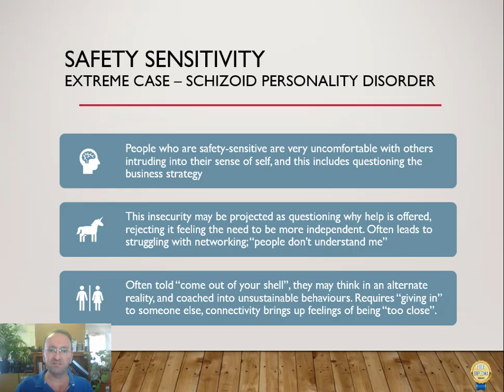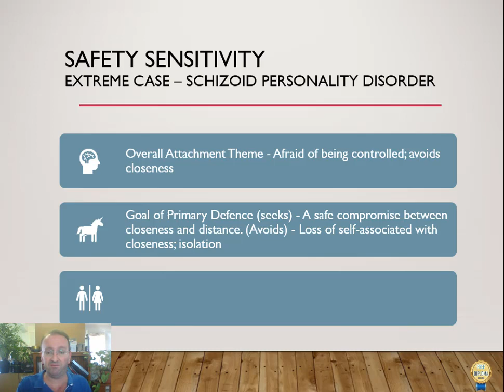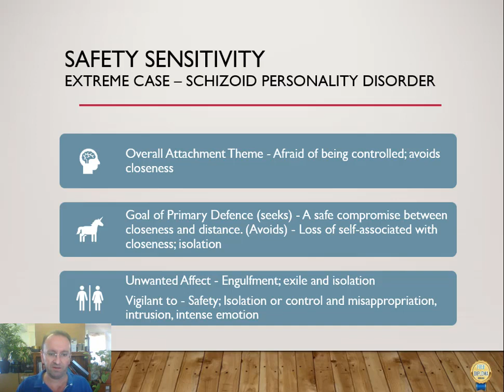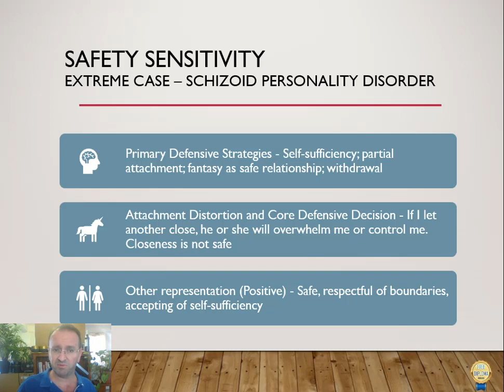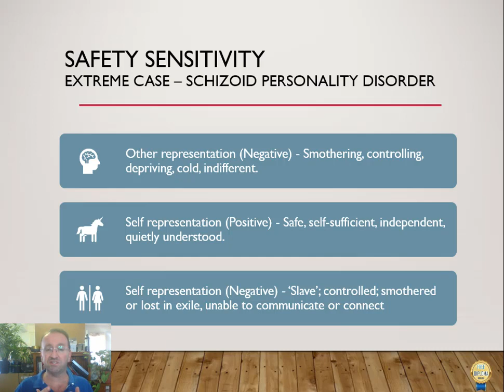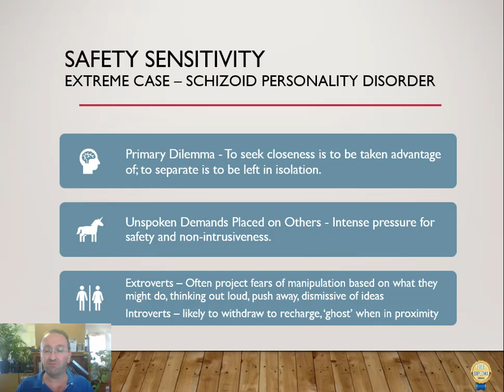Managing Safety sensitive and Schizoid disorder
How to manage core sensitivities in the workplace,  better understand the hidden struggles and motivation within ourselves and those in our personal and professional life. To choose your own adventure, click "Show more" to see the links to click through to the next videos.

Adapted from Circle of Security International, to manage motivations behind Esteem (Narcissistic), Separation (Borderline) and  Safety (Schizoid) sensitivities